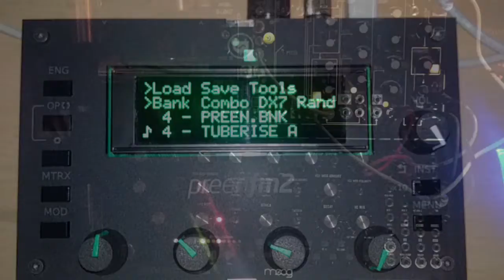0-Coast with Moog Mother 32 (the very first impressions)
My Make Noise's 0-Coast arrived yesterday, so these are my very first moments with this synth. It has serial number 270 and very likely it's the first unit in the Czech Republic.

I ran through Ext. on Moog Mother 32, patched both synths so they can interact to each other. Both are sequenced by Cirklon, although the sequences are only 4 quarter notes with different octaves only. Both synths go through Roland Space Echo for delay and reverb.

From previous sessions Moogerfoogers Ring Modulator and MuRF (in stereo) as well as PreenFM2 stayed set up, so you can hear them in the video too.

I didn't have proper camera with me in the studio last night, so it's filmed on my BlackBerry. Regarding sound, stereo out goes out of my Motu interface into Ableton where recorded with no further processing.